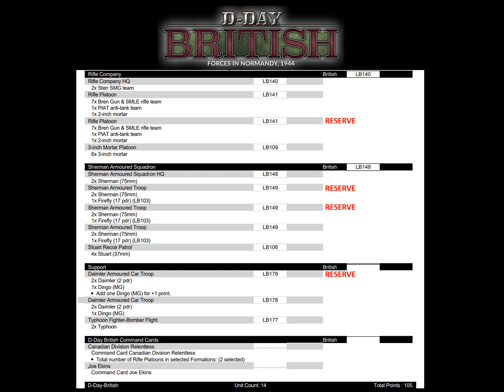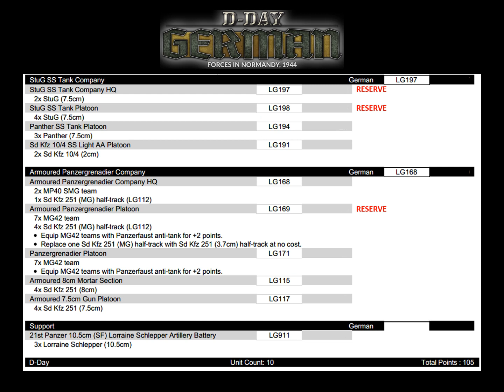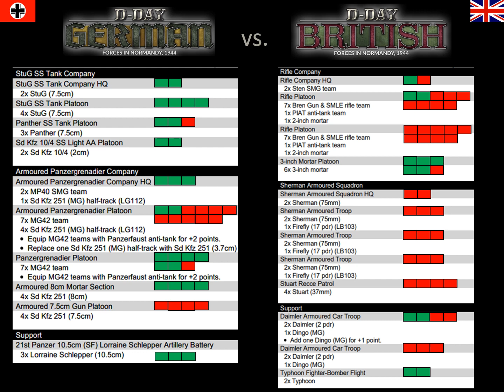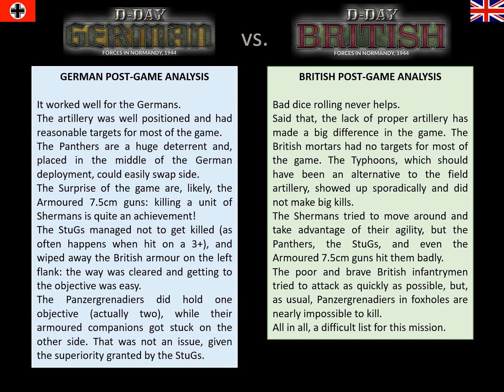#29 Flames of War Battle Report: D-Day Tournament - Game 3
This time we have LW Germans vs Brits. It was a very fun game that suddenly turned... one way. And not the other.